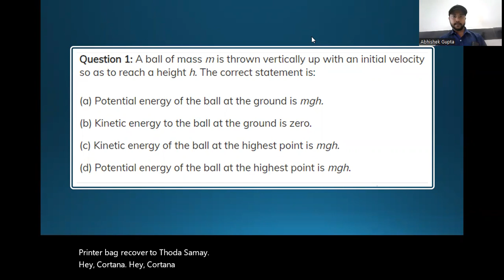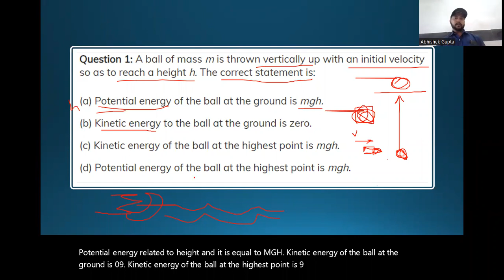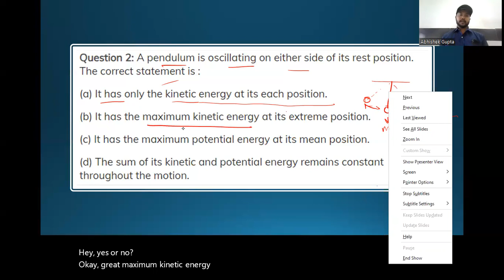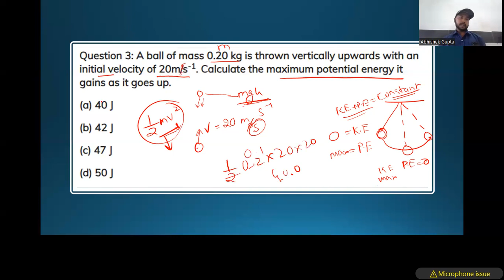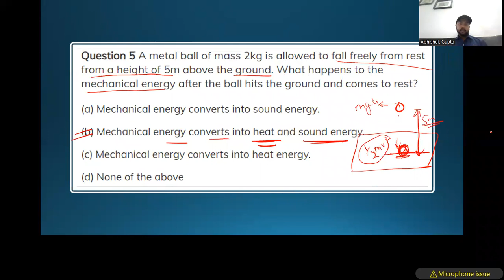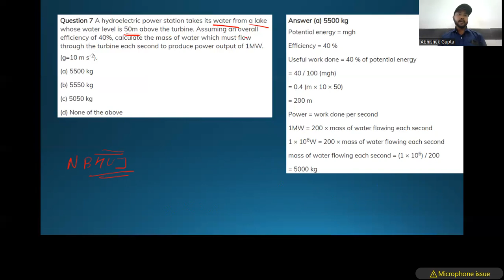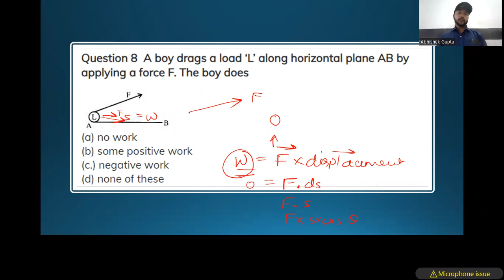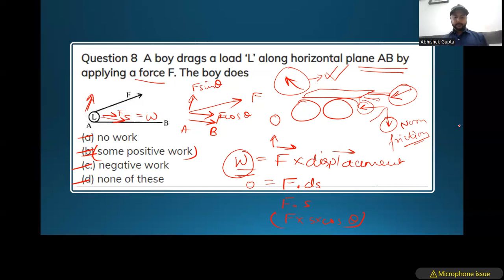Work and Energy - Part 1 - By Abhishek Gupta TDC Classes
Learn with TDC Classes for Basics of Physics

Lot more to come

Happy Learning TDC Classes